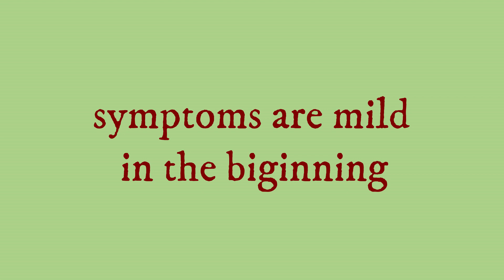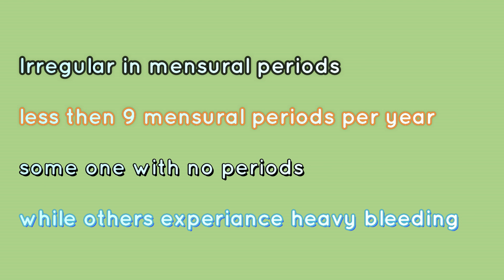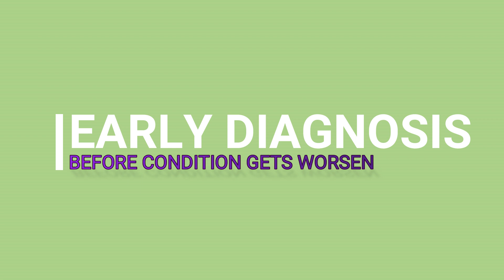pcod ( polycystic ovary disease ) what is it/dr hima reddy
The above video is all about PCOD (polycystic ovary disease )or PCOS(polycystic ovary syndrome). what exactly it is, reasons and preventive measures